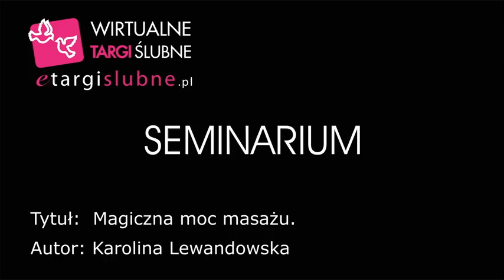Karolina Lewandowska. Magiczna moc masażu..avi